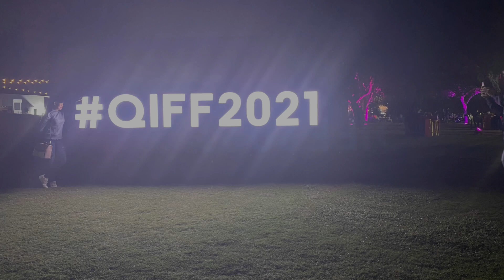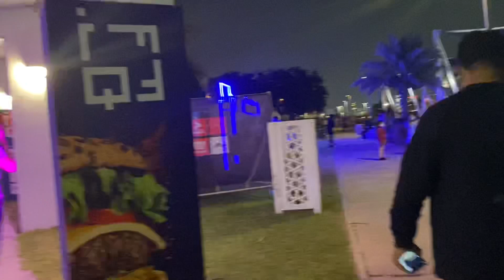QATAR INTERNATIONAL FOOD FESTIVAL 2021 IN BIDDA PARK. PART 1